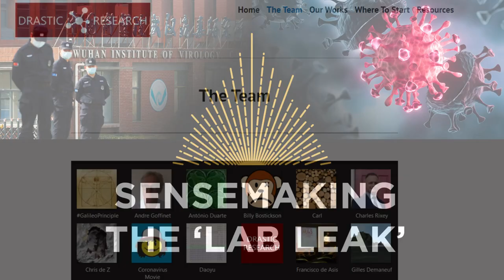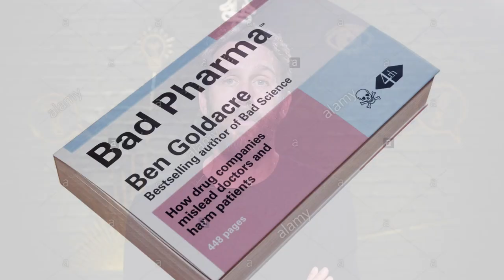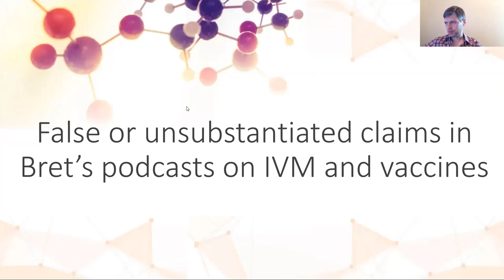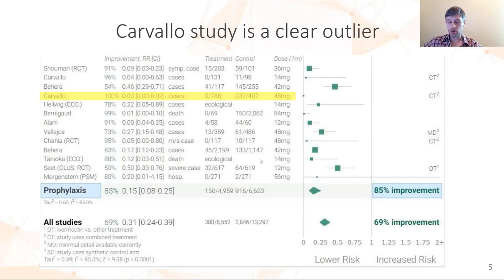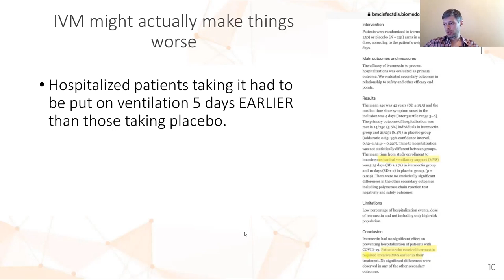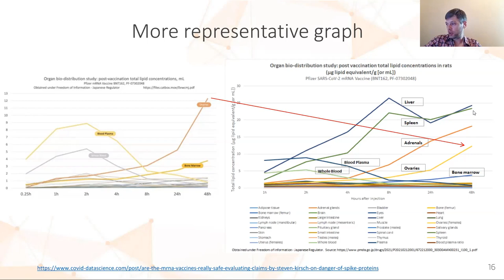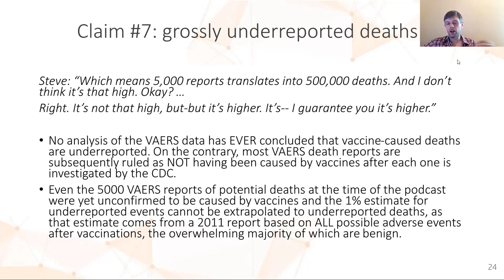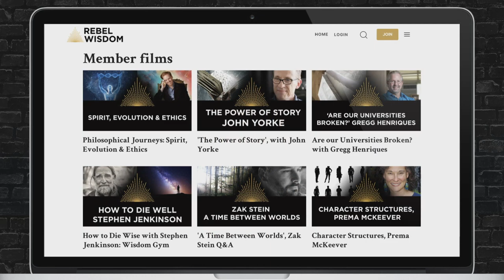Yuri Deigin Responds to Bret Weinstein on Vaccines, Ivermectin & Quillette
Yuri Deigin is a Russian-Canadian longevity entrepreneur and was also one of the main researchers in the Drastic collective that uncovered evidence to support the "lab leak hypothesis", that Covid originally came from a lab in Wuhan.

He was a guest on Bret Weinstein's Dark Horse podcast speaking about this back in 2020, and also a guest on Rebel Wisdom recently

A couple of weeks ago he wrote an article for Quillette that was heavily critical of Bret Weinstein, over claims he has been making recently about vaccines and Ivermectin:

In this conversation with Rebel Wisdom's David Fuller, he outlines his concerns and explains why he thinks Bret is incorrect.

Rebel Wisdom has been covering these topics carefully given the immense importance of the questions raised. If you would like to join some of our 'behind the scenes' conversations, then check out our membership options